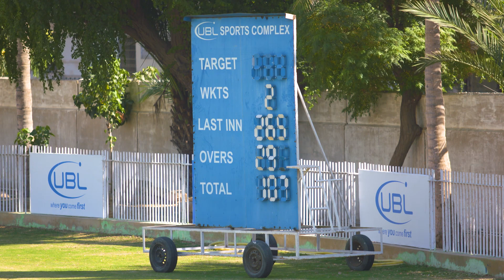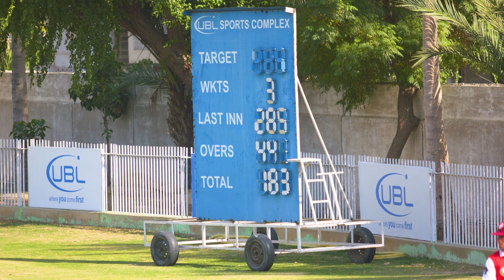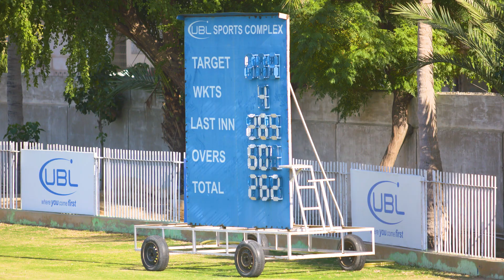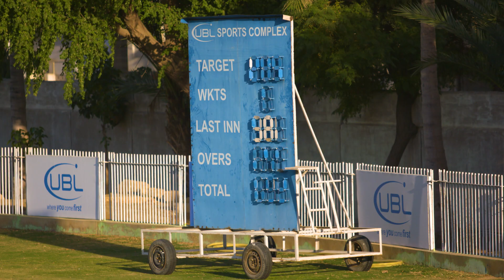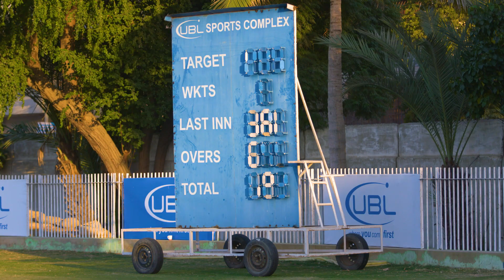In the Day's Play | Southern Punjab VS Northern | Day 2 | QeA Trophy 2020-21 | PCB | MC2T